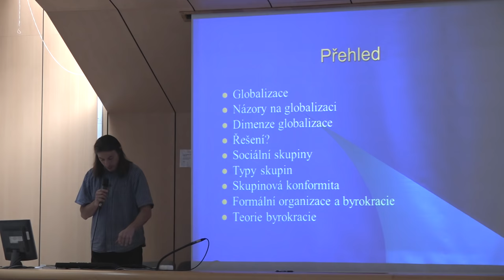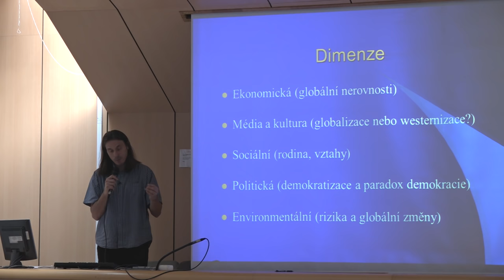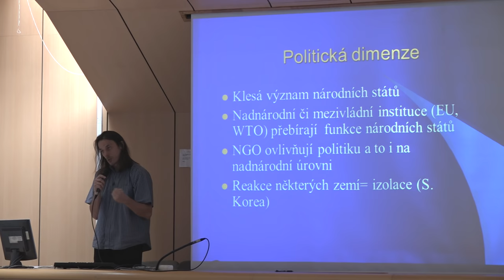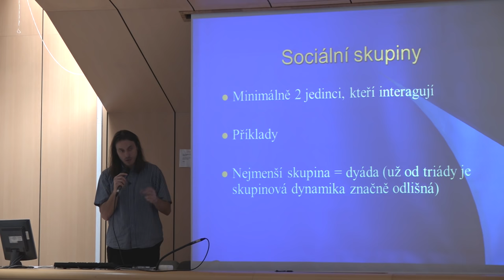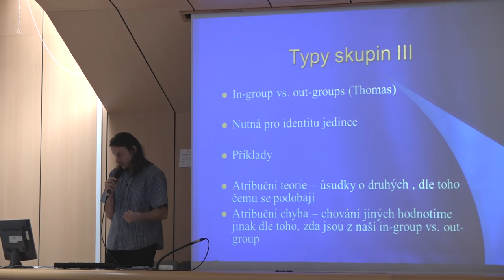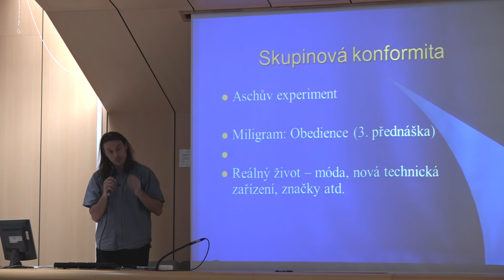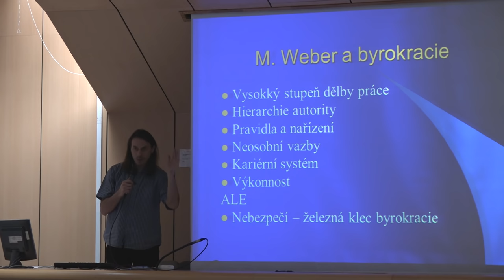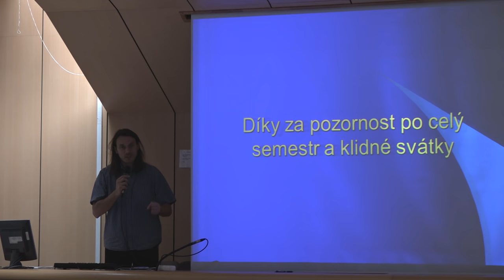Úvod do sociologie - 09 - bakalářské studium